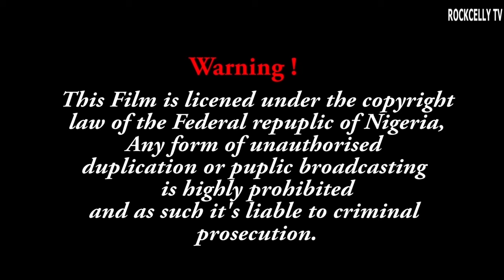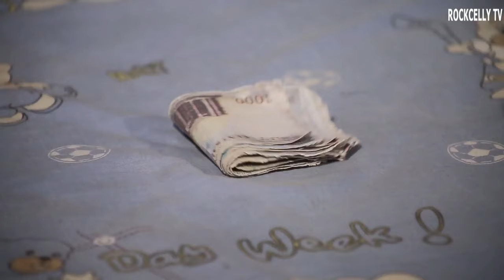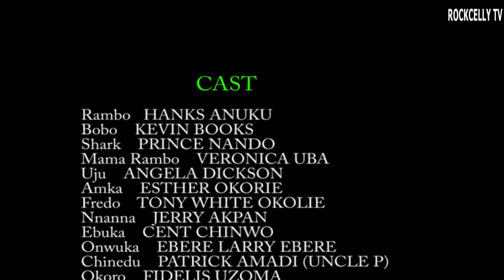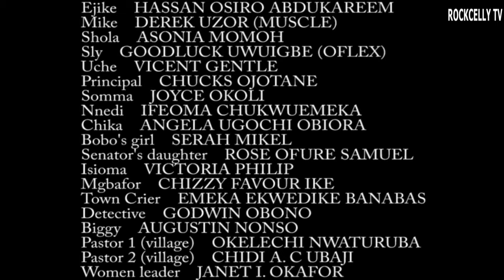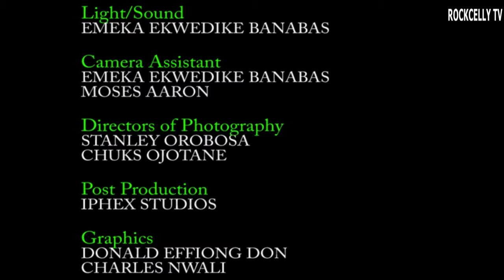KING OF THE STREETS (FULL MOVIE) ZUBBY MICHEAL ,LIZZY GOLD | 2023 Nigerian Nollywood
2019 Latest Nigerian Movies African Nollywood Movies

ROCKCELLY MOVIES